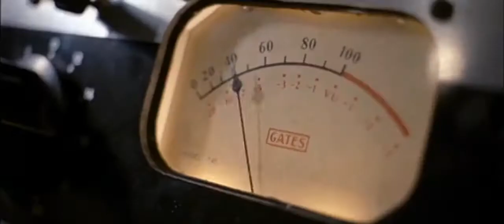The Boat That Rocked (2009) | Trailer (English) feat. Philip Seymour Hoffman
Cast:
Charlie Rowe, Philip Seymour Hoffman, Bill Nighy, Nick Frost, Chris O’Dowed, Katherine Parkinson